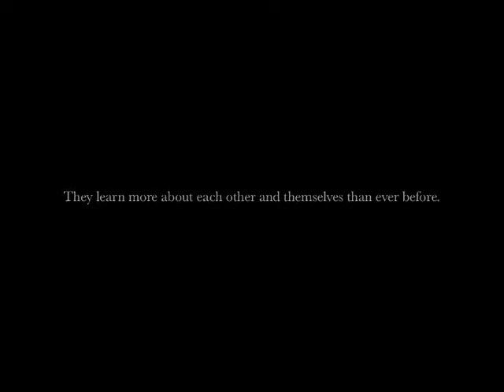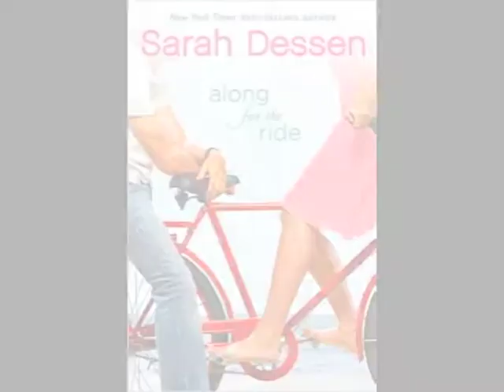Along for the Ride by Sarah Dessen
Book Trailer for Along for the Ride by Sarah Dessen
Created by Briannah Dossous